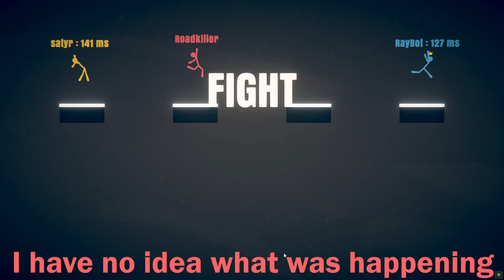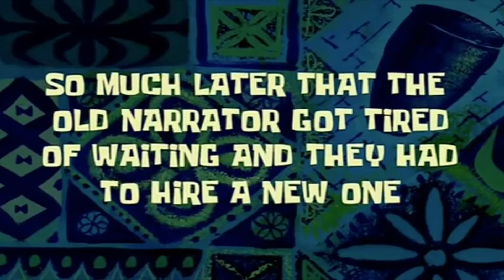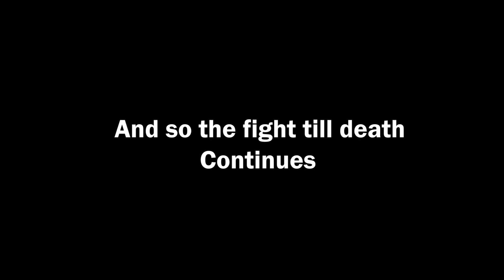Stick Fight-The Deathmatch